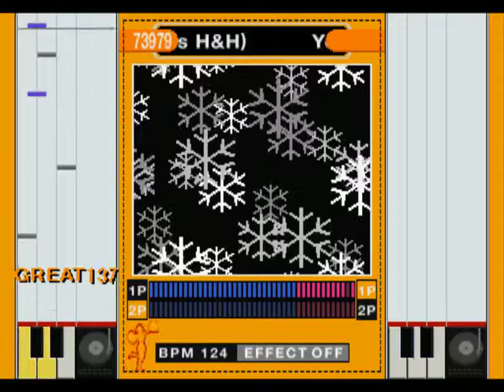[beatmania THE SOUND OF TOKYO!] Young Gun(Who is H&H)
SWEET FUTURE JAZZ - Young Gun(Who is H&H)